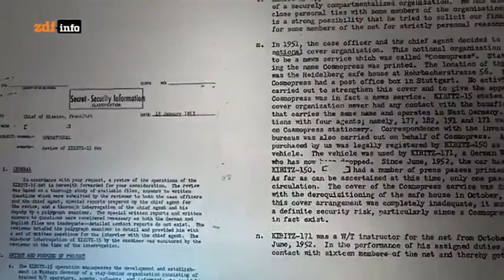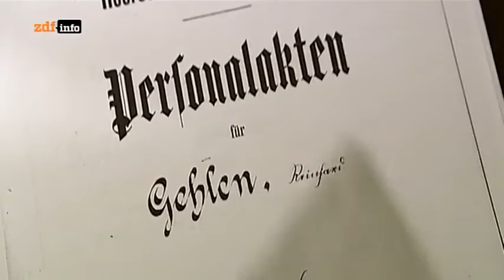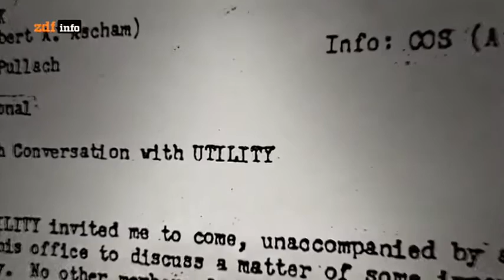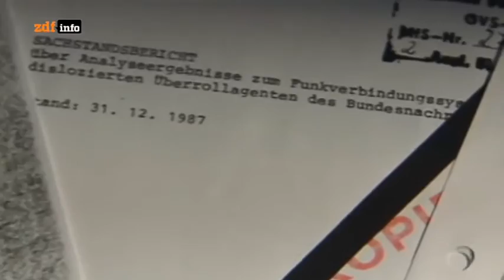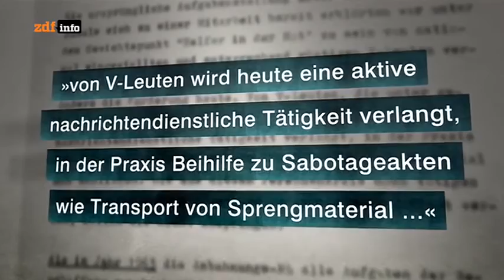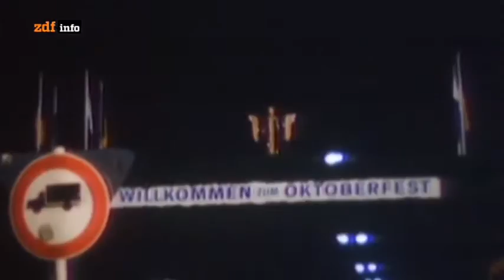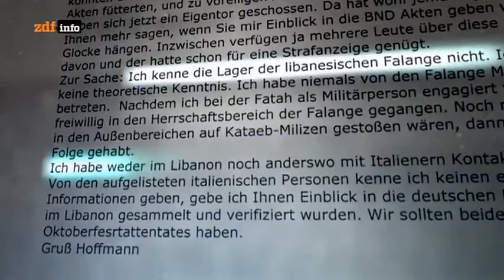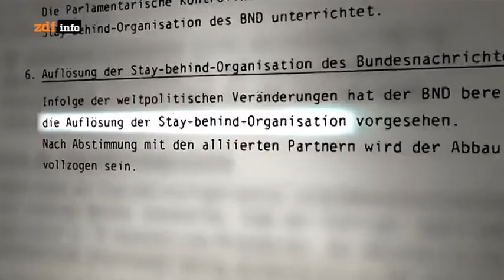Die Schattenkrieger der NATO